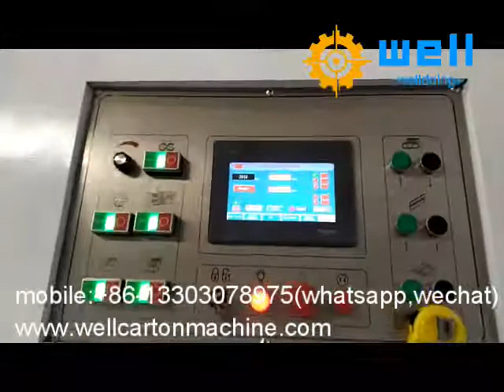paperboard cross clapboard assemble equipment